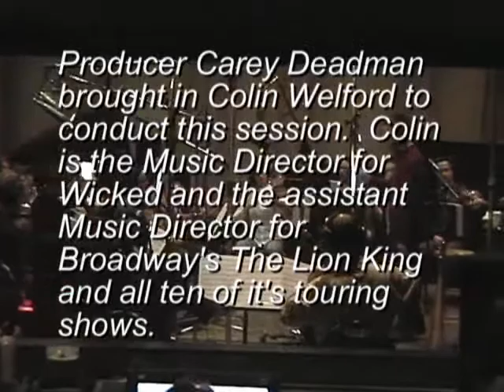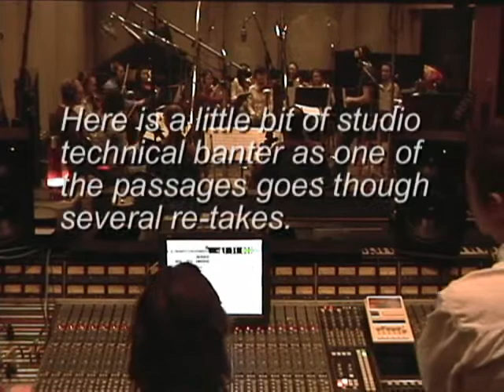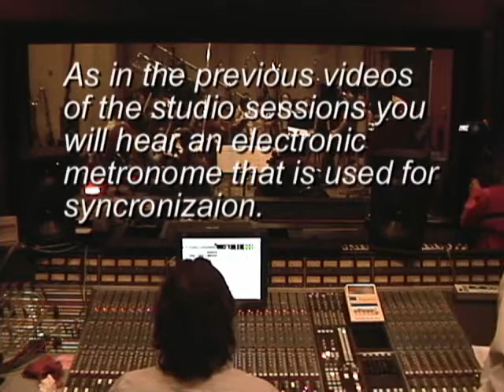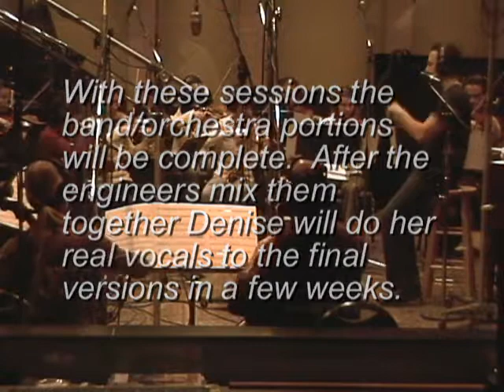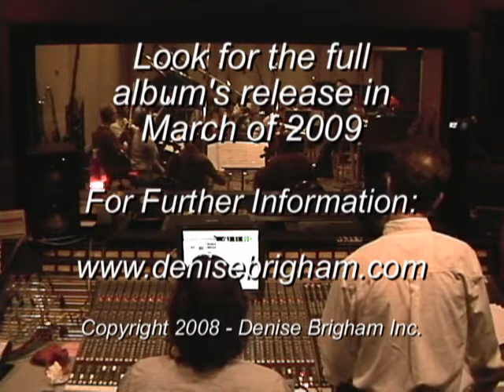The Making of an Album - Part II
This is an updated version of the second phase of Denise Brigham's new album production.  It features new footage and interviews with renowned conductor Colin Welford who led the string sessions.  It provides a good insight into the modern recording process where songs are done in pieces in different sessions to be mixed together later.